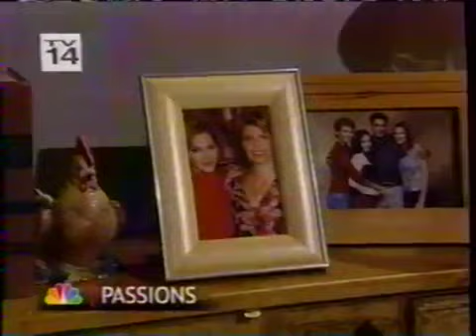Passions Episode #949 3/31/03